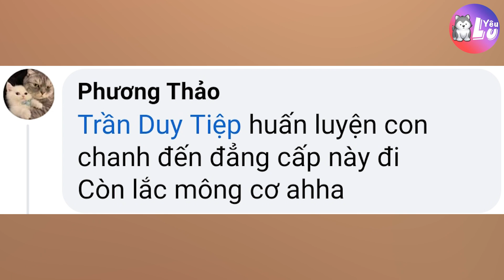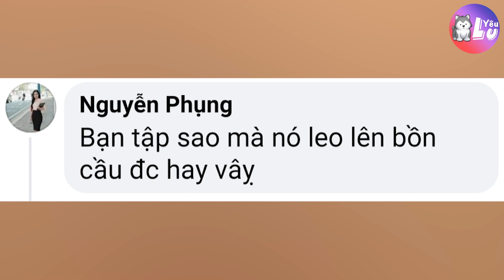Một chiếc MÈO không lo tốn tiền cát mà mọi CON SEN đều mơ ước😍😍| Yêu Lu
🐶🐱 Yêu Lu 🐱🐶

🐶🐱 Yêu Lu Media 🐱🐶
© Nội dung thuộc Yêu Lu Media